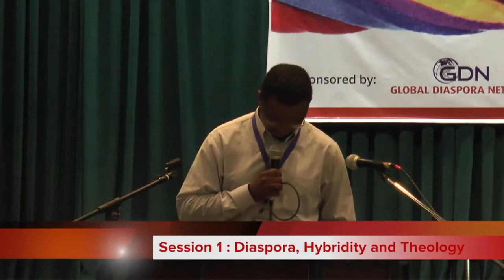Hybridity 03 | Diaspora, Hybridity, and Theology - Dr. Harvey Kwiyani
Exploring New Horizon Consultation

Global Diaspora Network
Lausanne Movement

Produced by:
Kalayaan Communication Network